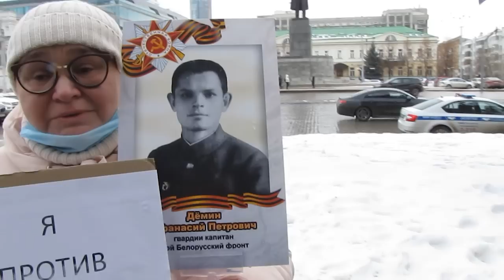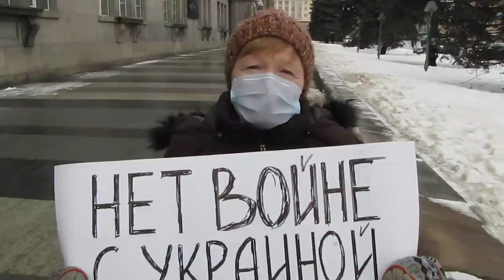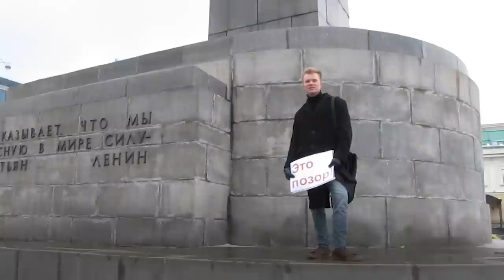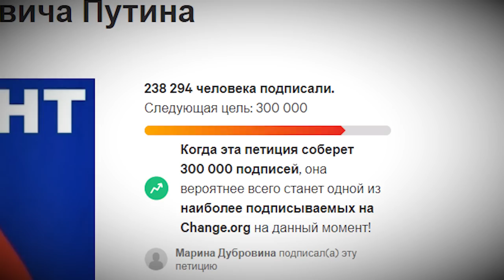Антивоенные акции в Екатеринбурге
За плакат «Нет войне с Украиной» – штраф 250 тысяч рублей.
За портрет ветерана Великой Отечественной войны – штраф 30 тысяч рублей.
Такие сейчас тарифы в судах Екатеринбурга.

На 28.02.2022 только в Екатеринбурге за антивоенные митинги задержано 125 человек. А в целом по России более 6440 человек.

Почему несмотря на задержания жители города продолжают выходить на антивоенные пикеты? И что они хотят сказать лично Путину?